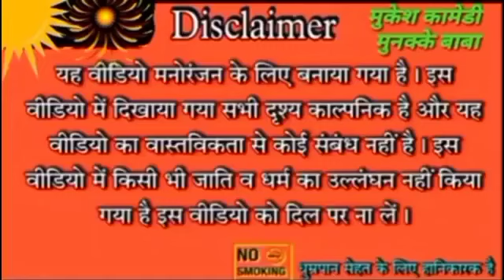मुर्दे ने पिया सीक्रेट